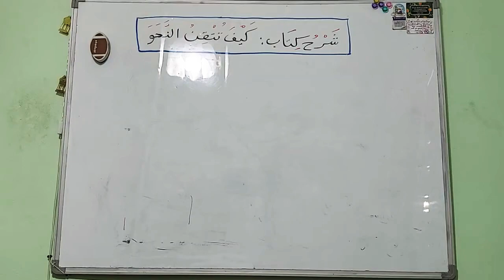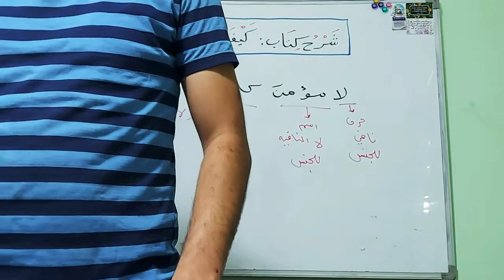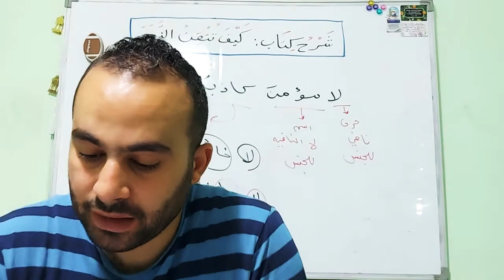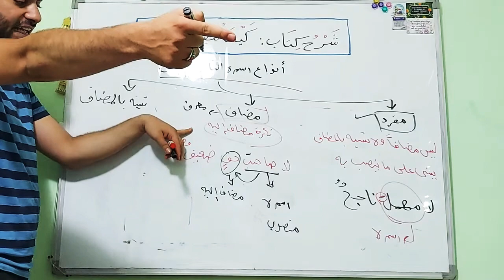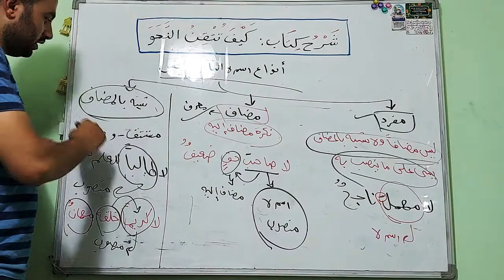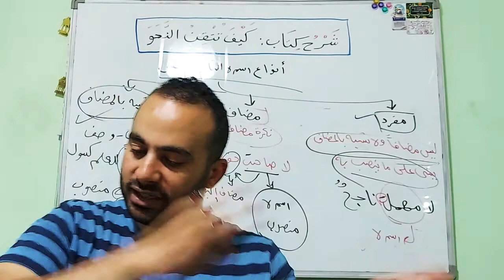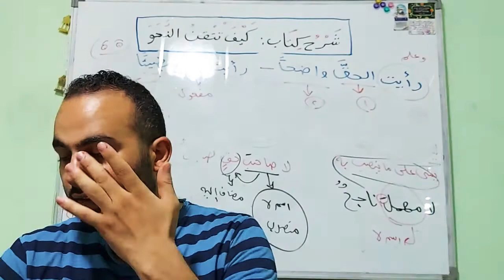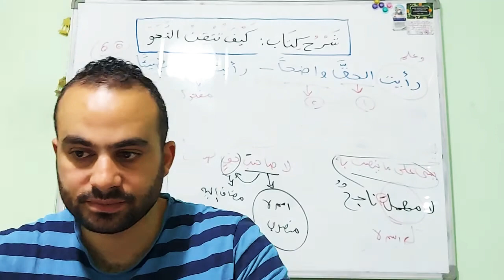الحلقة 12 لا النافية للجنس والأفعال التي تنصب أكثر من مفعول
شرح وقراءة كتاب كيف تتقن النحو الحلقة 12 لا النافية للجنس والأفعال التي تنصب أكثر من مفعول